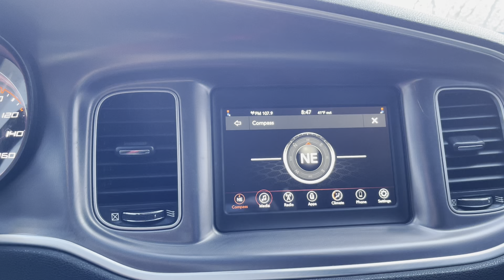2019 Dodge Charger